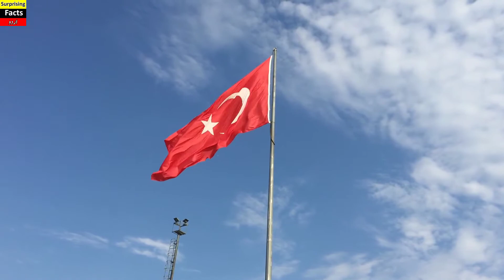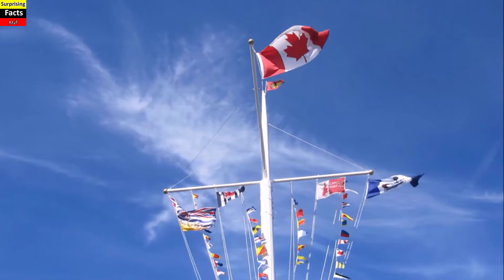Hidden Meaning Behind National Flags of Different Countries | Surprising Facts Urdu